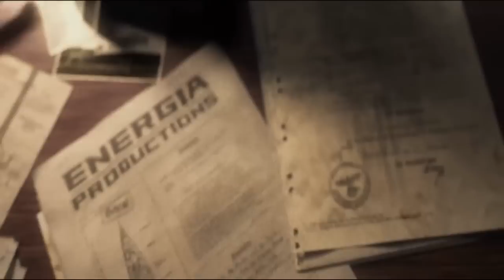Iron Sky (Trailer in Deutsch) [HD]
In "Iron Sky" sind die Nazis kurz vor Ende des Zweiten Weltkriegs von der Antarktis aus auf den Mond geflüchtet. Dort haben sie auf der Rückseite des Erdtrabanten eine neue Basis errichtet.